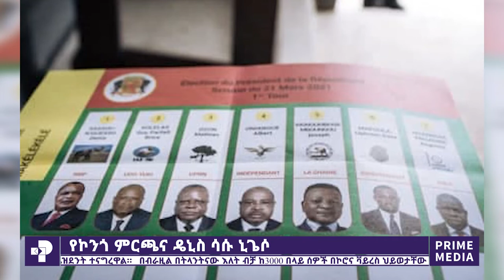ዜና ፕራይም መጋቢት 15፣ 2013 | Prime Media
Prime Media is an East African regional media organization that aims to educate, inspire, entertain & empower people & strengthen the social, economic, political, and democratic institutions in the region.